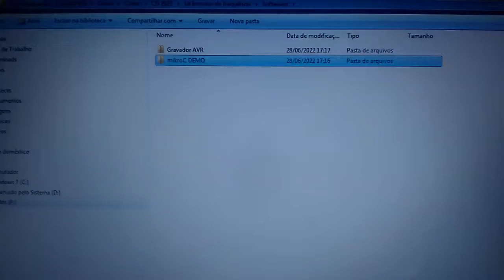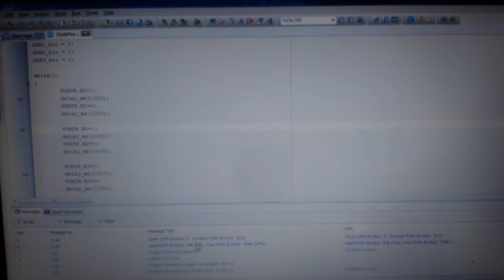Abrindo e compilando um projeto no mikroC